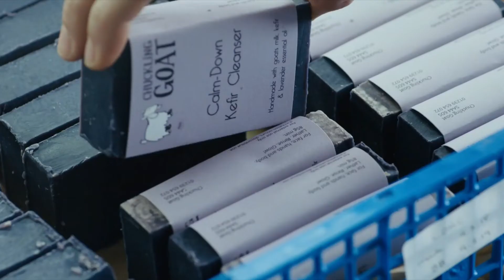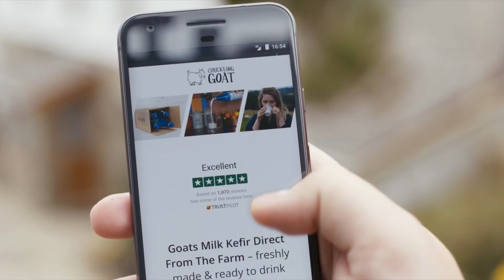How to Start a Business on Your Kitchen Table | Shann Nix Jones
Practical tools, expert advice and innovative ideas to help you create a successful business that reflects your values, supports your lifestyle and creates real fulfilment.

In 2014, in her farmhouse kitchen in Wales, Shann Nix Jones started to manufacture a relatively unknown probiotic goat's milk called kefir. It was a powerful healing remedy that cured her son's eczema and even saved her husband from a life-threatening MRSA infection. Today, the business she started on her kitchen table has 300,000 customers and an annual turnover of £4.5 million.

In this book, Shann shares the innovative methods that helped her turn her passion into a sustainable business. Following these steps, you'll learn how to:

· develop an idea into a viable business that supports any lifestyle
· operate with meaningful values and stand out from the competition
· convert every obstacle into a launch pad
· balance work and family - and even weave both together to enhance your family life

Shann believes that anyone can start a business following her 13 steps, and that doing so can bring you closer to creating a life in which you are the CEO of your business and your destiny.